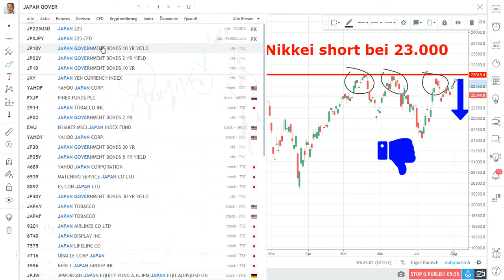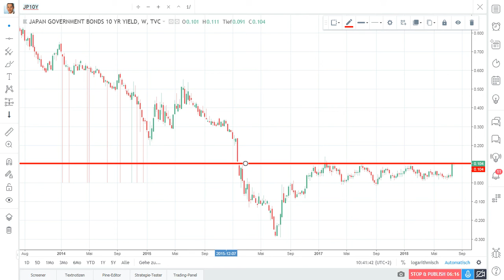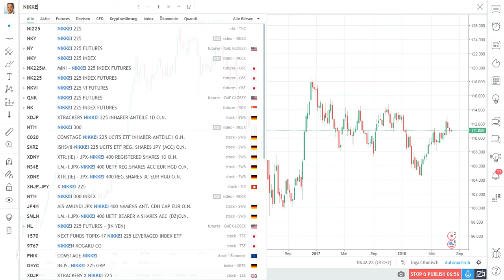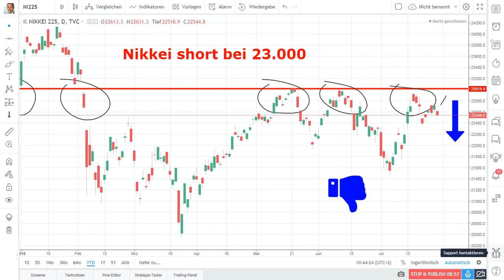23.000 - sehr wichtige Marke im Nikkei + BOJ +JGB